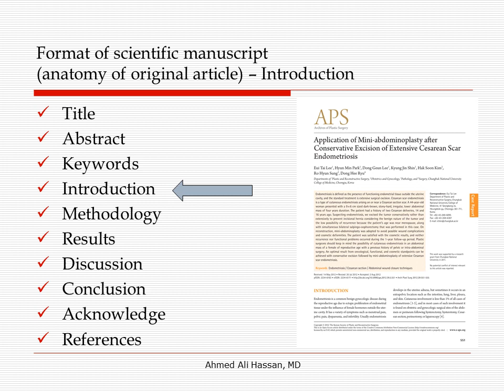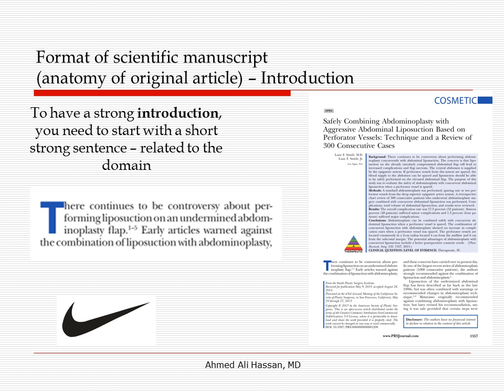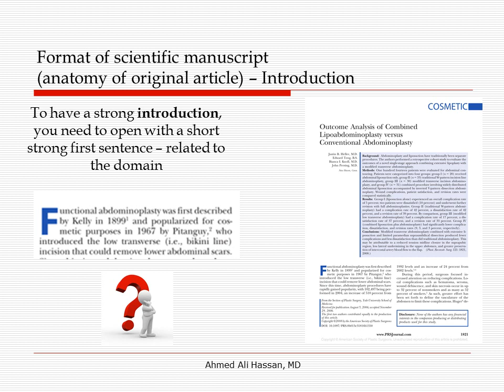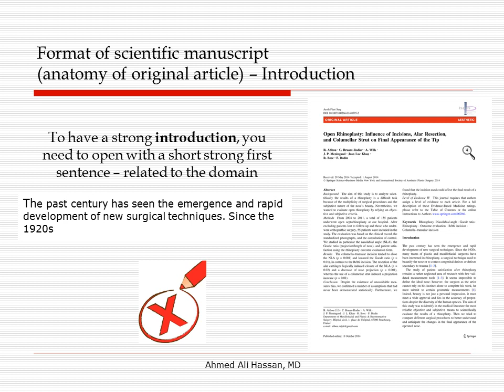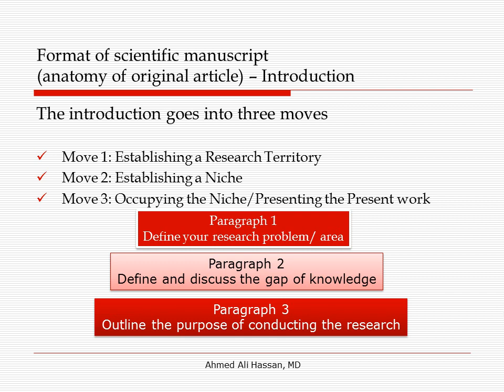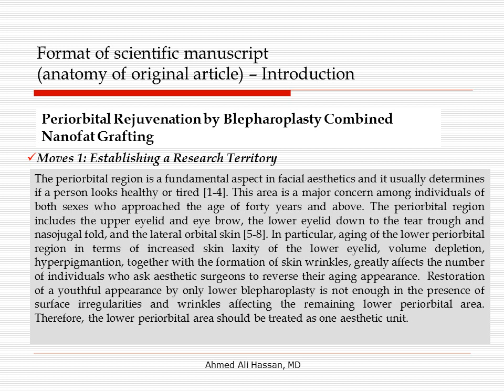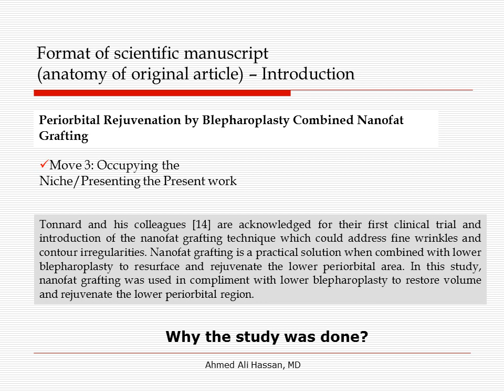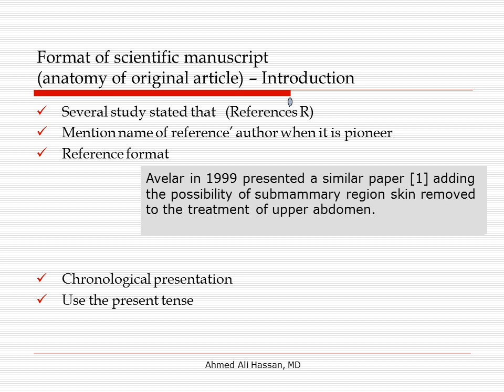writing scientific manuscript introduction Ahmed Ali Hassan, MD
This video describes how to write the introduction section of scientific article